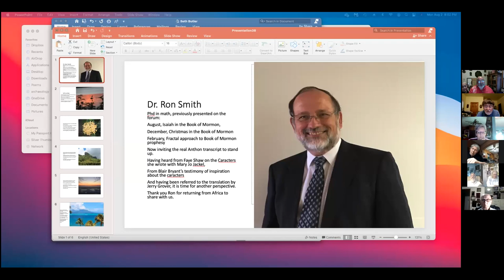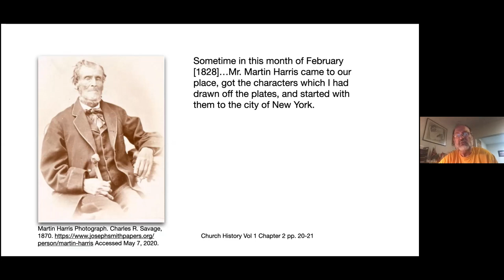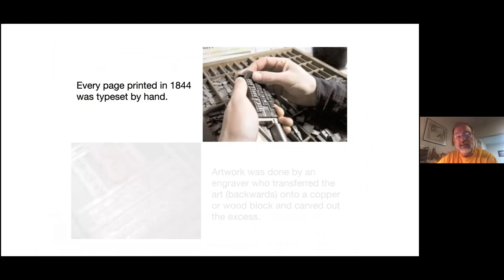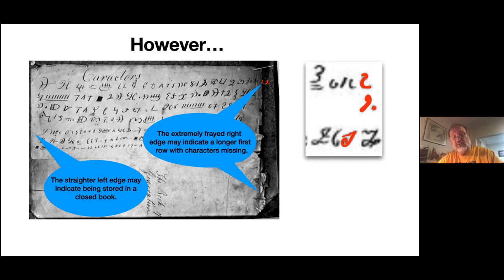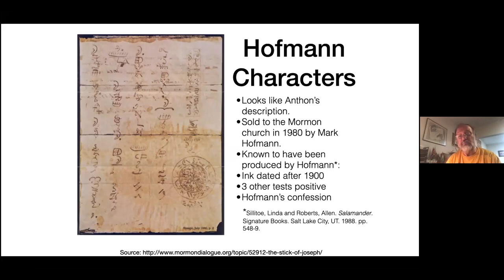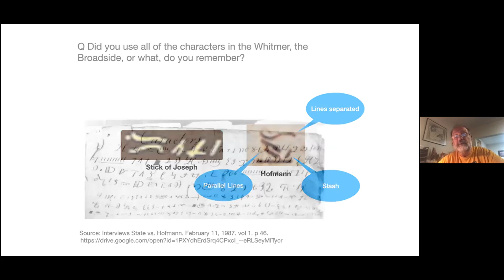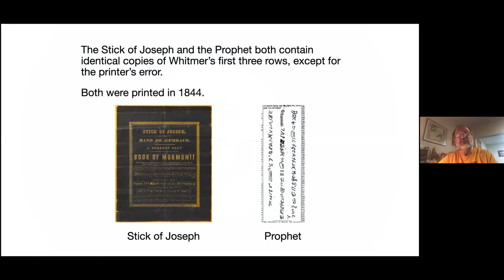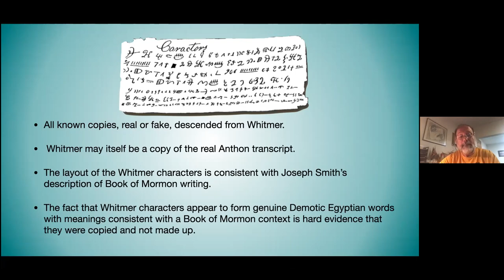210802 BOM 1 Will the real Anthon transcript stand up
210802 BOM 1 Will the real Anthon transcript stand up by Ron Smith
An analysis of the various documents claiming to be the original 'Caractors' document.  Showing the faults in many of them and how only one can be the original document.